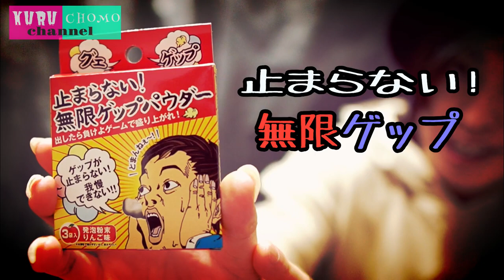ゲップが無限に出る粉をキメてみた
またこのチャンネルに辿りつきましたね。

どうも「令和のムダ使い」、クルチョモchannelです！
YOUTUBEは過去、様々な人が様々なネタをやって参りました。

今回のネタは過去有名YOUTUBERの方々がネタにしてきた、
「無限ゲップパウダー」。

チョモいわく、
「俺はゲップもオナラもしない」
なんて言ってくるので、
無限に出してやります企画！！

しかし、クライマックスは誰も予想できない展開に！？

令和２年、
一番の謎の動画です。